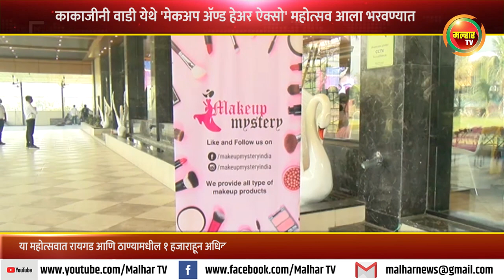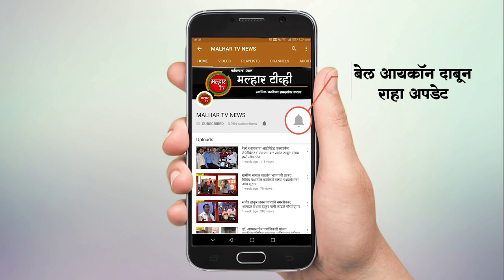काकाजीनी वाडी येथे 'मेकअप अॅण्ड हेअर ऐक्सो' हा मेकअप महोत्सव आला भरवण्यात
पनवेल तालुक्यातील काकाजीनी वाडी येथे 'मेकअप अॅण्ड हेअर ऐक्सो' हा मेकअप महोत्सव भरवण्यात आला आहे. हा महोत्सवाचे अचल ठाकूर, निकीता केणी-पाटील आणि प्राची नाईक यांच्या माध्यमातून आयोजन करण्यात आले होते. यामध्ये रायगड आणि ठाण्यामधील १ हजाराहून अधिक पार्लर चालक तसेच मेकअप करण्याची आवड असणाऱ्या महिलांनी भेट दिली. या महोत्सावास पनवेल महापालिकेच्या माजी नगरसेविका दर्शना भोईर यांनी भेट देत आयोजकांना शुभेच्छा दिल्या.